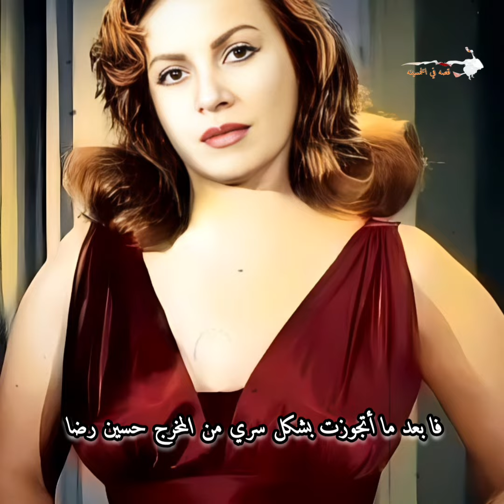فنانين تخلو عن أبنائهم ورفضو الأعتراف بهم